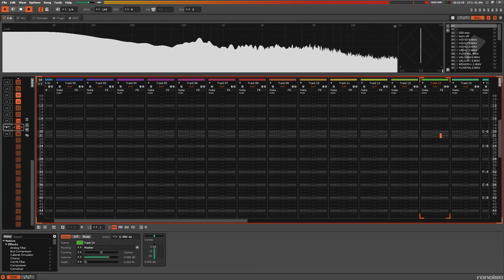Beat composed in Renoise Tracker